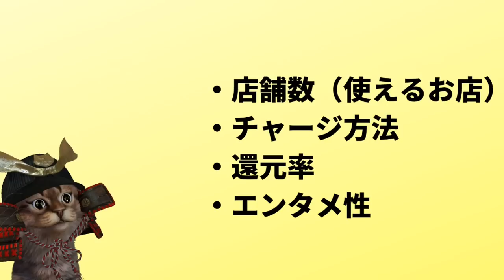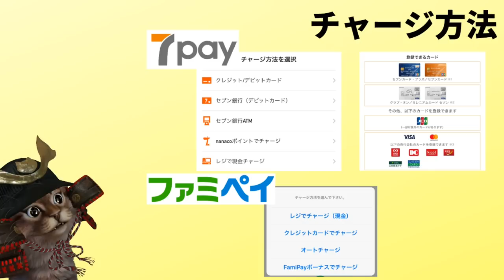7Pay(セブンペイ)vsファミペイ！お得なのはどっち？コンビニスマホ決済サービスについて徹底比較してみた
【PR】 今回は編集の関係で少し動画のテイストを変えてみました。というより動画をはじめた初期のやり方にしてみました。文字数が多かったり差し込む画像など比較系の動画を作るときはこの方法でもよさそうな気がします。

使用機材
マイク：Rode NT1A
キャプチャーボード：I-O DATA GV-USB3
オーディオインターフェース：YAMAHA AG03